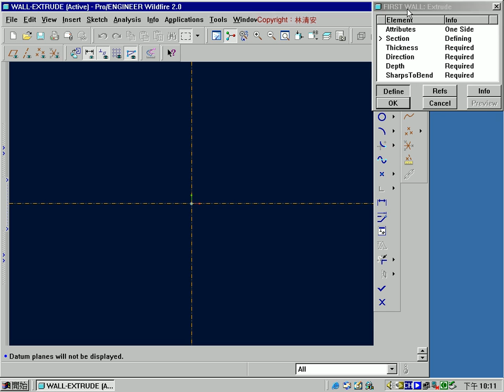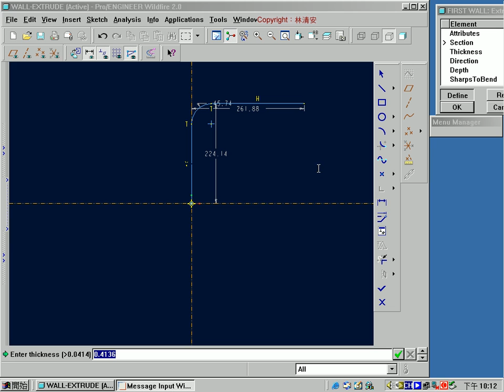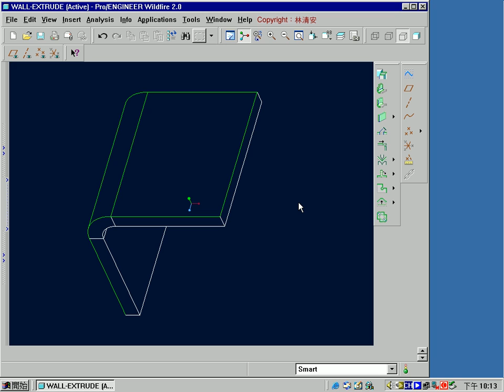PROE 2.0 - Sheet metal - Chapter 1 - lesson 2